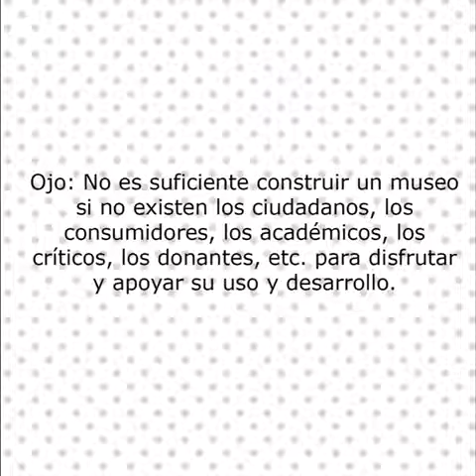Conexiones Creativas – El Monitor – La Pildora, julio 26, 2017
Panamá recibirá nuevamente fondos internacionales para impulsar sus Industrias Creativas y Culturales – ICC. ¿Qué se puede hacer en este contexto para asegurar la sostenibilidad del sector? Javier Stanziola recomienda tres cosas:
1. Enfocarse en el mercado y no sólo en las industrias.
2. Actualizar las leyes de cultura.
3. Promover la creatividad como una herramienta de cultura ciudadana.

Cada semana te entregamos una PÍLDORA con una noticia, un análisis o sugerencias para fortalecer tus retos. Queremos que la Economía Creativa en América Latina se consolide.